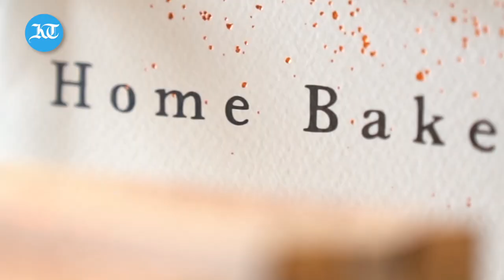Sheikh Mohammed’s Surprise Visit to Home Bakery | Strictly Business | Abdulla Al Mulla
The story behind Home Bakery: Join us for an in-depth interview with Abdulla Al Mulla, the Managing Director of Dubai’s beloved coffee chain, as we explore the inspiring journey that turned a passion for baking into a thriving business.